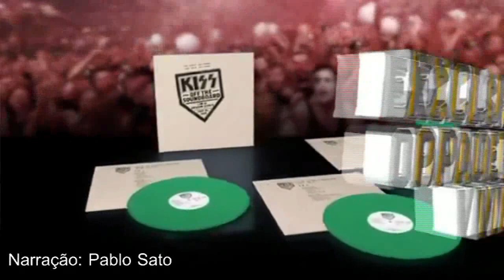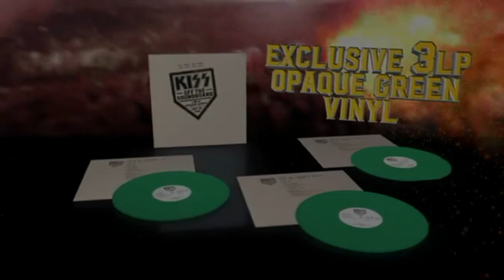A MORTE DE TAYLOR HAWKINS, NOVO DISCO DO GHOST, SLIPKNOT, SKID ROW E OUTRAS NOTÍCIAS E LANÇAMENTOS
Confira nesse vídeo as últimas notícias do Rock e Metal que ocorreram nas últimas semanas como a morte do baterista do Foo Fighters o Taylor Hawkins, que resultou no cancelamento da apresentação do Foo Fighters no Lollapalooza, também falamos do Slipknot revelando a indentidade  do Tortilla Man, Skid Row com novo vocalista e os lançamentos como Ghost, Sabaton, New Horizon, Claustrofobia e outras bandas.